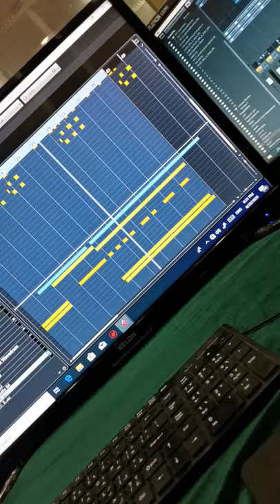قريباً عباس الشمري من إصدار توأم روحي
رابط البيج الرسمي للمنشد عباس الشمري